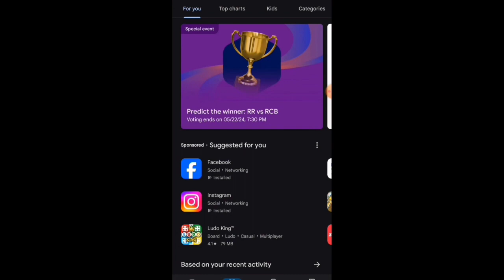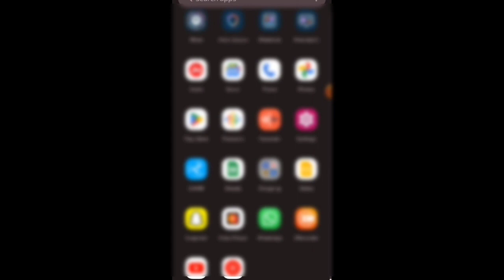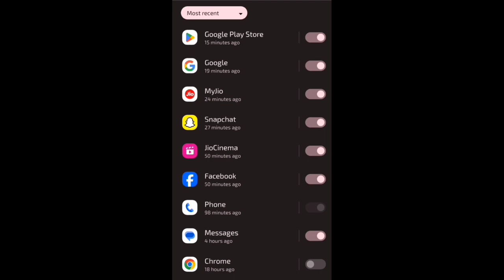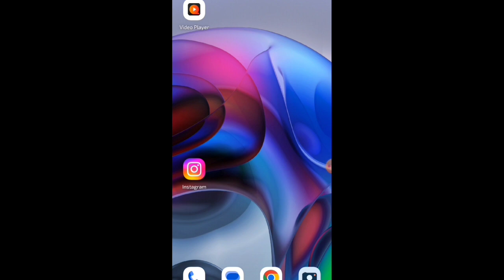WhatsApp Deleted Messages Recovery | How to See Deleted Message On WhatsApp 2024 | Technic Rajkumar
hello friends iss video me bataya hai whatsapp deleted messages recovery kaise kare WhatsApp deleted messages wapas kaise dekhe deleted whatsapp messages how to see ummid hai video helpful hogi

how to recover whatsapp deleted messages whatsapp deleted messages recovery
how to recover deleted whatsapp chat

Thank you so much .